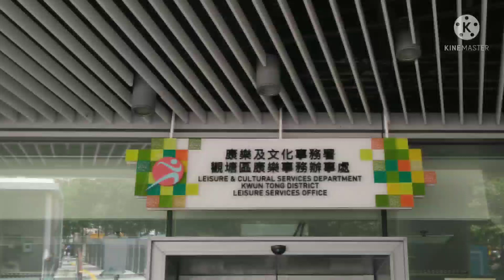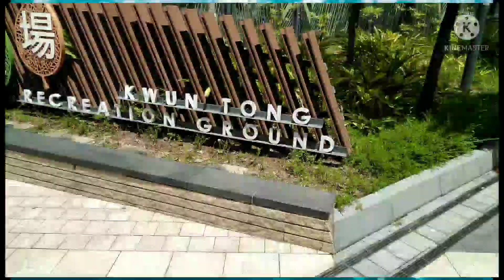Kwun tung View Highlights/Swimming Class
guys Ito ung place kung saan Ng aaral Ng swimming Ang Alaga ko thank u for watching guys